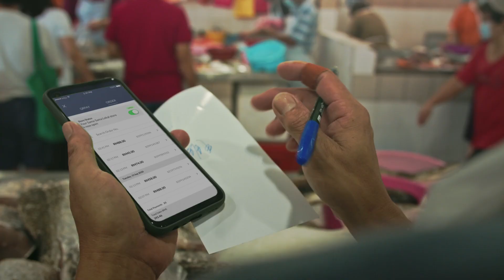Maybank CSR Video